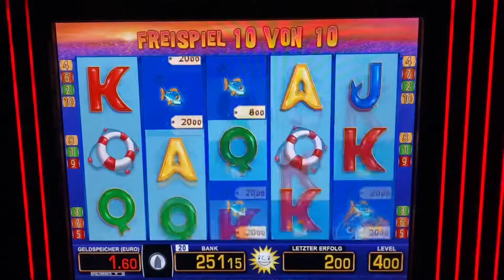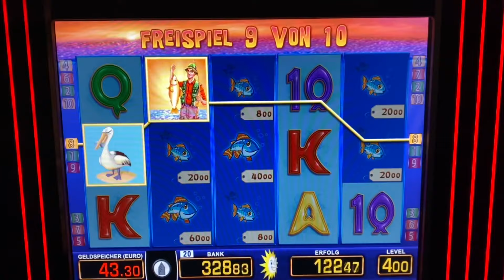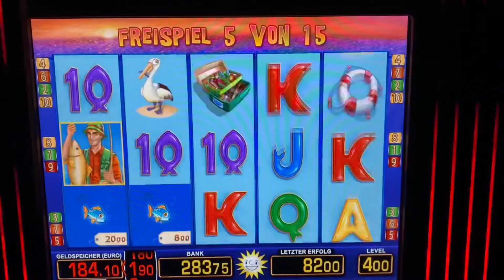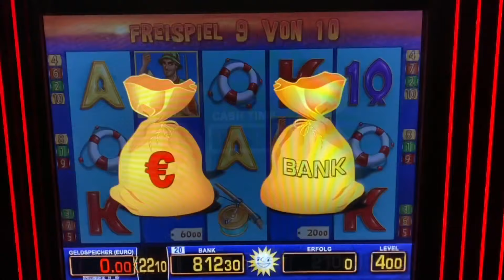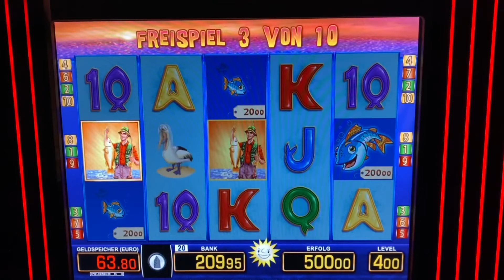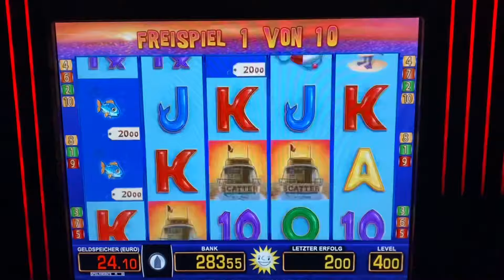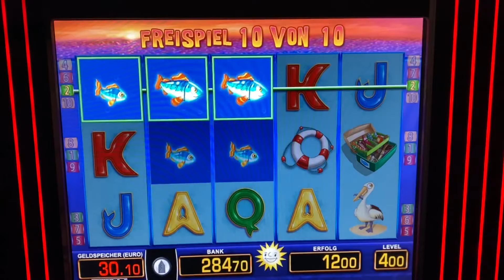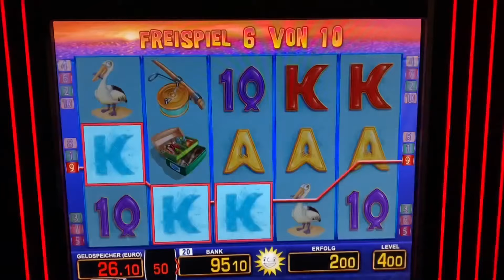Fishin Frenzy auf 4€ 15 Freispiele Mega 1000€ JACKPOT 🤑 Merkur Magie Spielhalle Spielothek slots